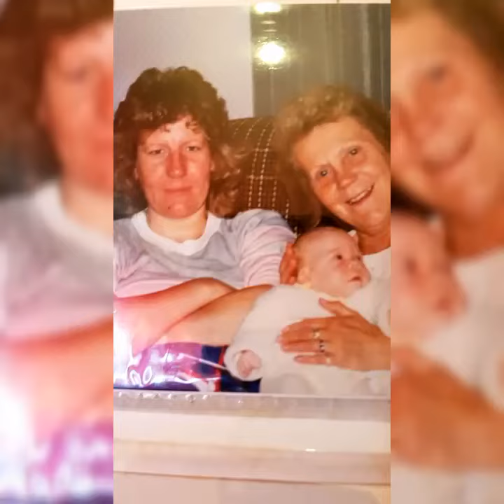Gone but not forgotten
Year ago today to passed